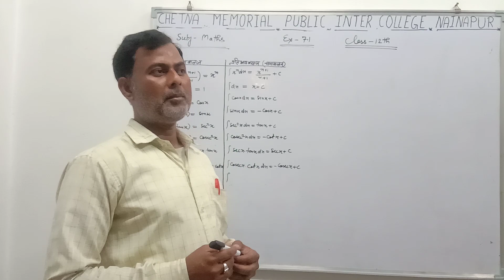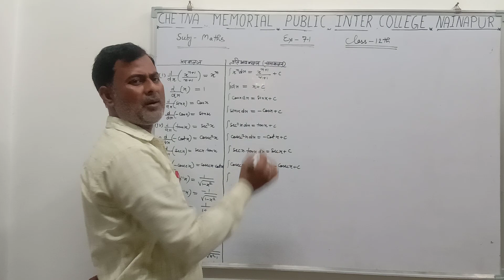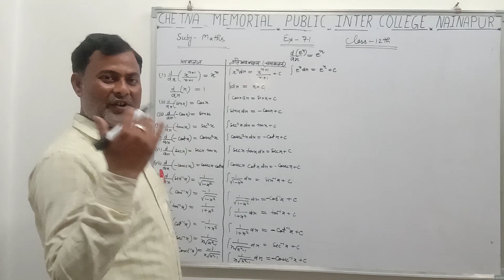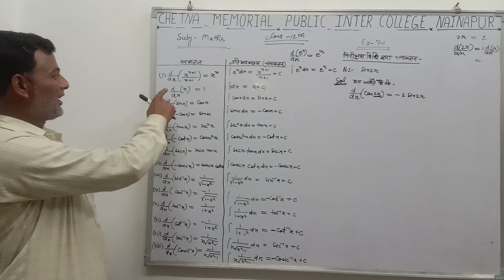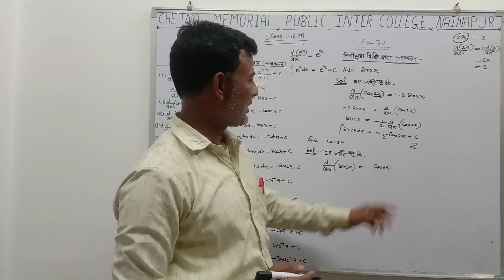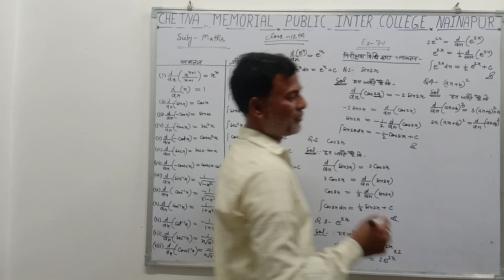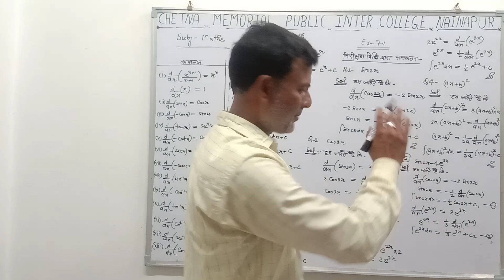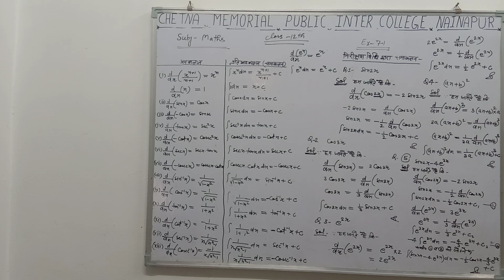Mathematics Class 12 part 1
Dear students, in this lockdown stay home and be safe, study at home online on YouTube from this channel or log